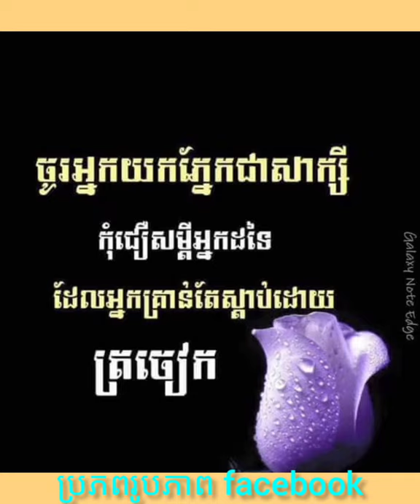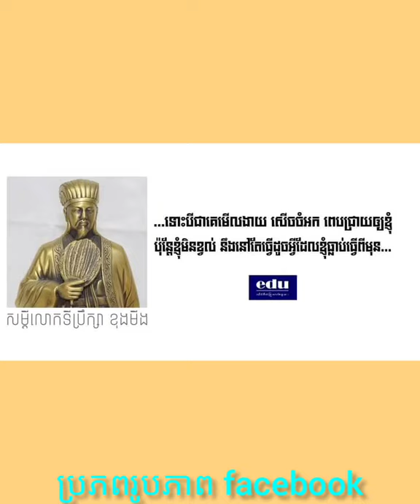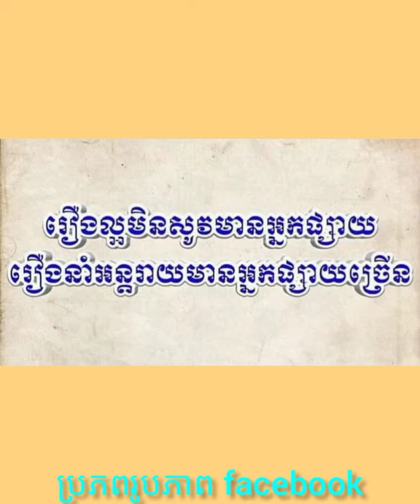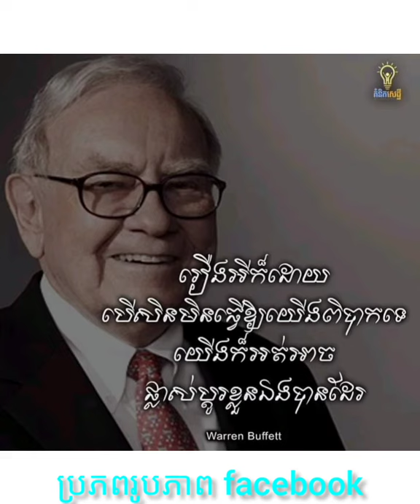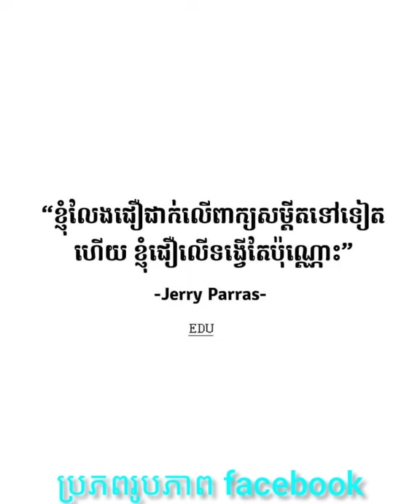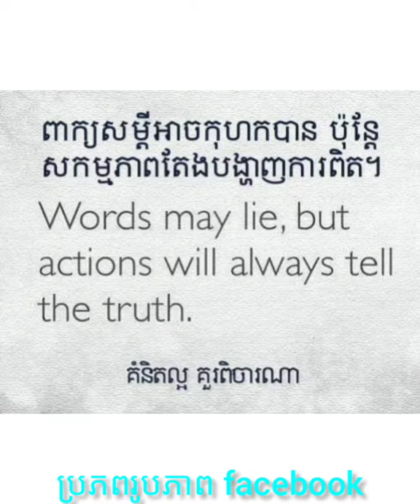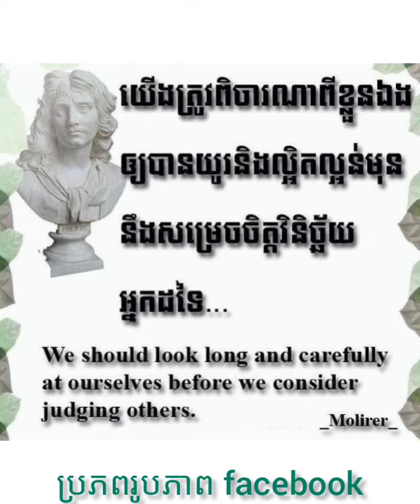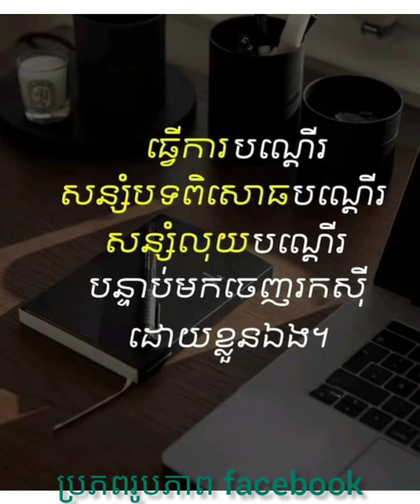កម្រងគំនិតល្អៗ គ្រប់គ្នាគួរពិចារណា ភាគទី9